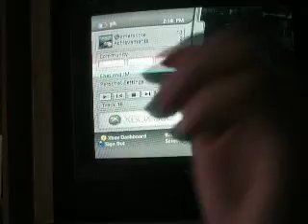Partyboy Gears of war style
me and my friend playing gears